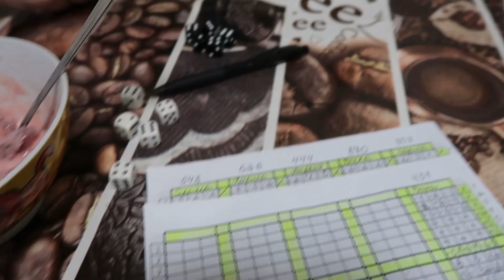VLOG Как приучаем кошку к унитазу